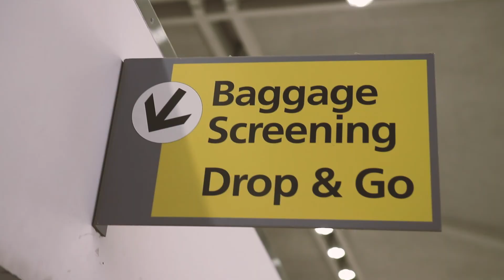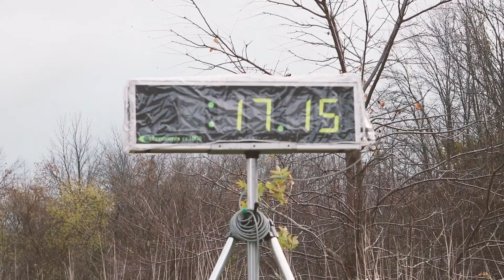2017 Big East Cross Country Championships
I'm bad at writing these descriptions. This is a video about a Cross Country team getting ready for and racing in the Big East XC Championships in Wisconsin.
Songs are: CAZZETTE - She Wants Me Dead (CAZZETTE vs. AronChupa)
and: Matt Maeson - Grave Digger (Sweater Beats Remix)